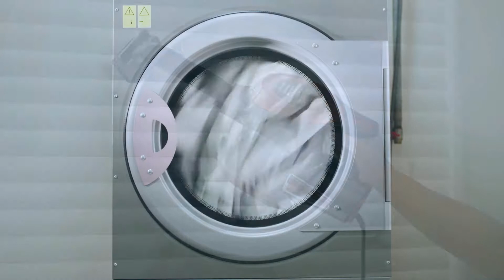The Cleaning Chores You Need to Do Only Once a Year (Annual Cleaning Task)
The Cleaning Chores You Need to Do Only Once a Year
(Annual Cleaning Task)

Your to-do list might be filled with chores, but that doesn’t mean you are eager to address any of them. Home cleaning tasks aren’t exactly pleasurable, no matter how easy they are. It is likely that you often put up chores you don’t want to do and then feel guilty about it. The good news is that you don’t need to feel bad about postponing specific cleaning tasks because the truth of the matter is some of them only need your attention once every year. Doing them more often than that is somewhat unnecessary. After you know these chores should be addressed once a year, you can efficiently manage them.

Recommended eBooks:
Also check these Eco-friendly Books:
Change Your Life – How to Enjoy Clean Living and Help the Planet Ebook :

 For eco friendly cleaning

FASTKLEAN